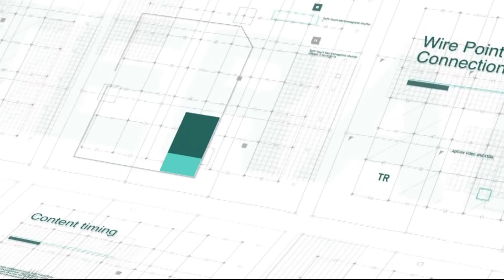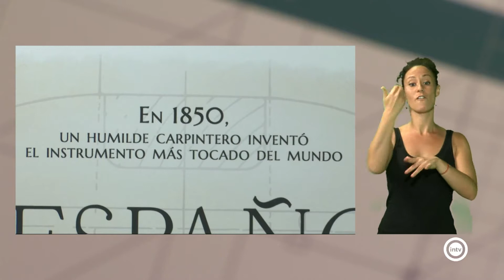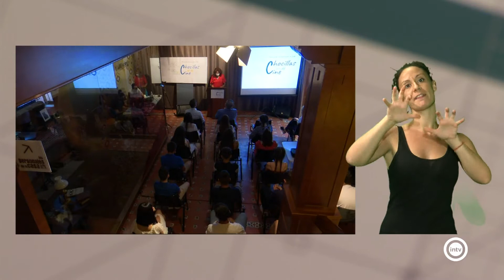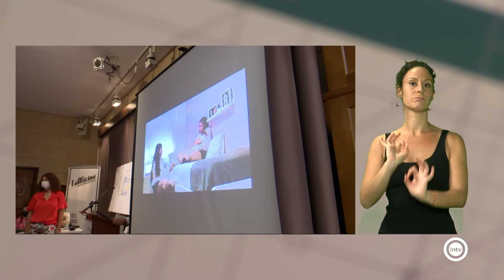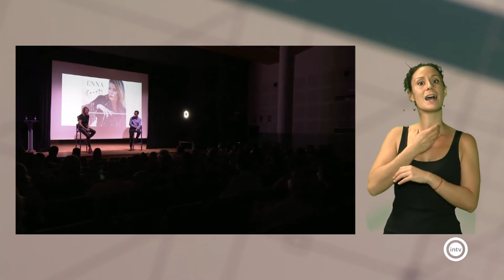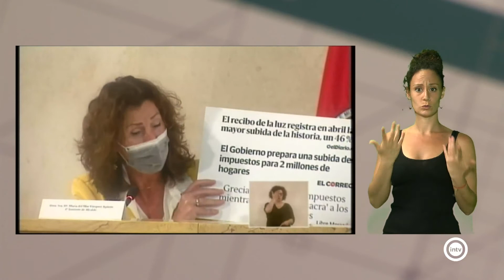Resumen Semanal InteralmeríaTv - Semana 24 (07/06/21 a 11/06/21)